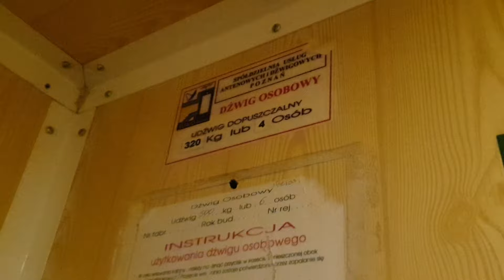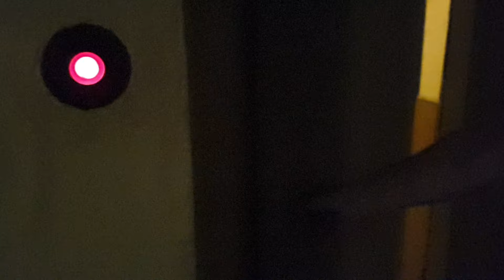Winda ZUD dwubiegowy / ZUD two-speed traction elevator @ Nowowiejskiego 29. Poznań, Poland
Cześć!
Kolejny odważniknz Poznania - tym razem oryginalny dwubiegowy ZUD